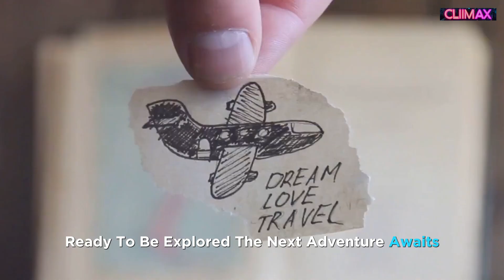Virtual Travel: Exploring the World from Home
Welcome to our virtual travel adventure around the globe! Join us as we explore the wonders of different countries and cultures without leaving your seat. From the towering pyramids of Egypt to the picturesque beaches of Thailand, get ready to be mesmerized by the beauty of our world.

Immerse yourself in this breathtaking visual experience as we take you on a journey like never before. Discover the hidden gems of each destination and learn about their rich history and traditions.

So sit back, relax, and let us transport you to some of the most iconic landmarks and natural landscapes the world has to offer. Happy virtual traveling! ✈️🌍
See Less

OUTLINE:
00:00:00
Virtual Exploration

00:00:21
Paris - City of Love

00:00:29
Marrakech - Vibrant Markets

00:00:37

00:00:44
Connection Beyond Borders

00:01:03
Farewell and Encouragement

00:01:19
The World at Our Fingertips